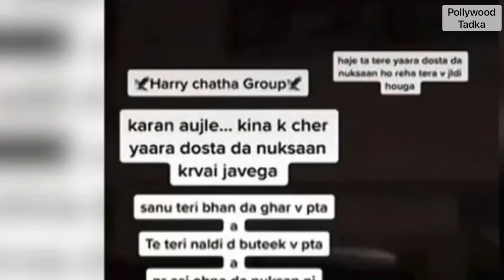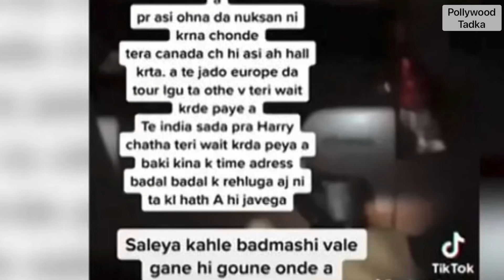Karan Aujla ਦੇ ਘਰ ਹਮਲਾ ਮਿਲੀ ਵੱਡੀ ਧਮਕੀ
Video is about famous Punjabi singer Karan Aujla

Breaking news of Karan Aujla

Punjabi gang targeting Karan Aujla

Thanks for supporting Pollywood Tadka